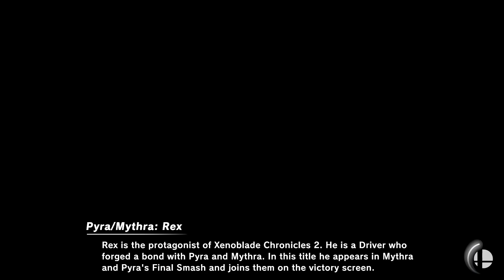Super Smash Bros. Ultimate - Hourglass (Doha, Qatar 2042)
Blue Team Level 9 (Dark Mythra, Female Corrin, Lucina, and Timeless River Sora) vs. Level 7 Random Yellow Team
- 30 super Sudden Death Stock Battle in Fourside Omega

Requested by Joaquin Ludovice a.k.a. Sequel Uncut!